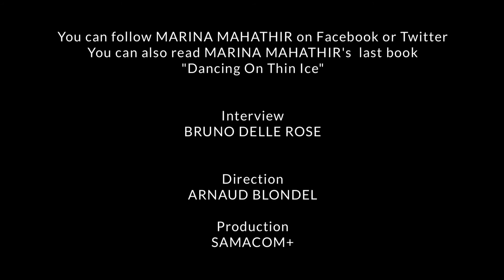Marina Mahathir, writer and activist - part 2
"I am very happy to be a Malaysian and a woman... Gosh! I am not sure I could be anything else."

Marina is well known as a leader in many non-governmental organizations such as the Malaysian AIDS Foundation and is currently an active socio-political blogger.